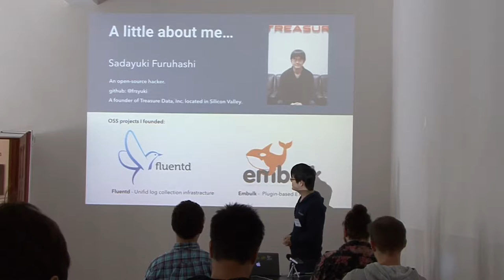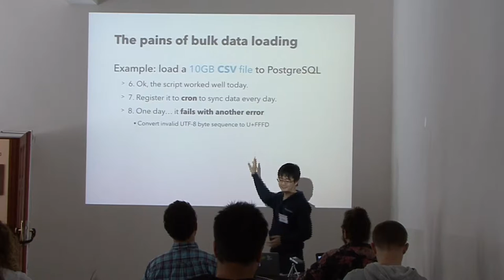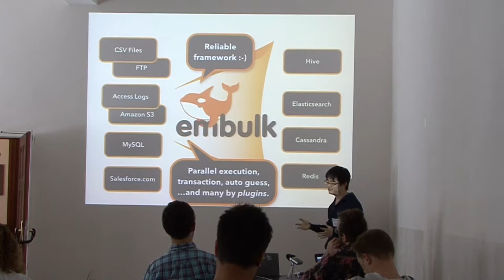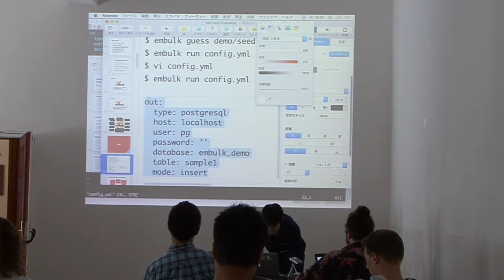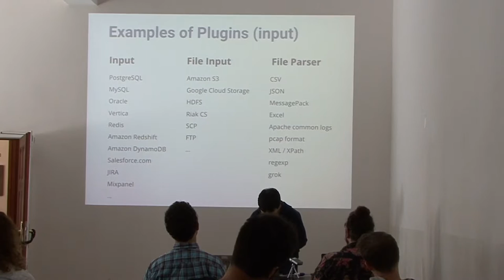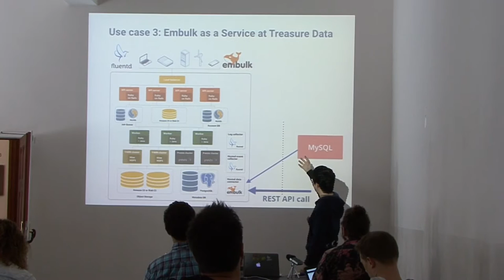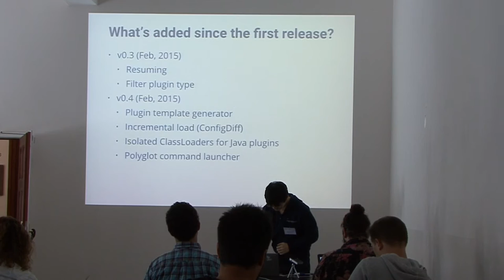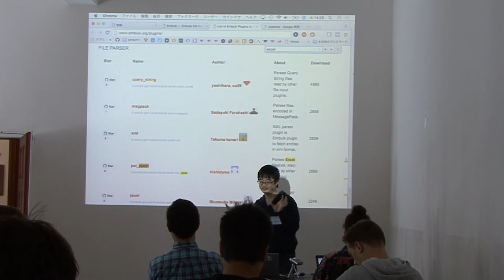Sadayuki Furuhashi - Fighting Against Chaotically Separated Values with Embulk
We created a plugin-based data collection tool that can read any chaotically formatted files called "CSV" by guessing its schema automatically